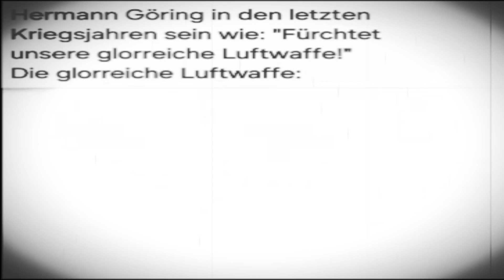Der Zustand der Luftwaffe 1944 45 in einer Nussschale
"Ich will Meier heißen, wenn je ein feindlicher Bomber das Reichsgebiet erreicht" - Hermann Meier